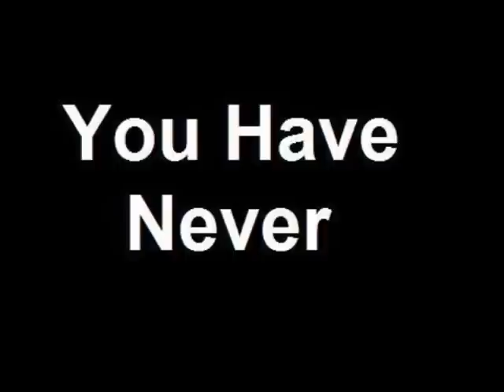Dj NooN - Open Your Eyes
One of the best Dj NooN songs.